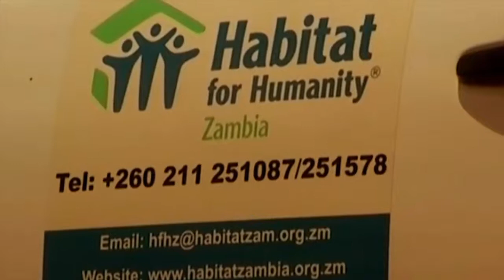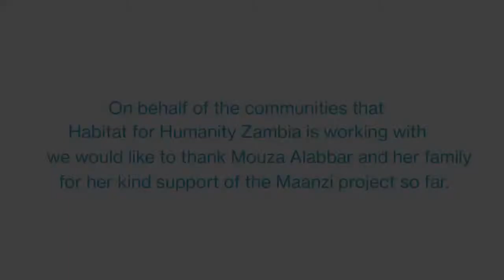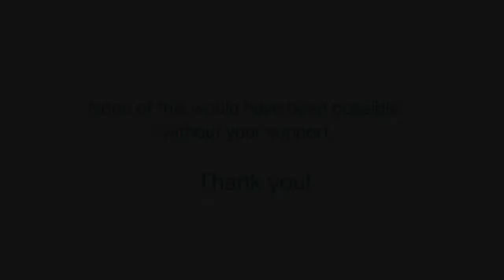Creating access to safe and clean water in Zambia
Ms. Mouza Mohamed Alabbar and her family are partnering with Habitat in Zambia since 2015. The Maanzi project aims to access safe and drinking water, improve health and wellbeing of the communities in Zambia. This is achieved through construction of water kiosks and water pumps/drilling boreholes; distribution of containers for transporting the water to homes, and education on water management.

Taking into account the girls and women who are usually the ones responsible for collecting water, this project also ensures that they will have now more time to prepare for school and to learn, while the mothers have more time to take care of their children at home.